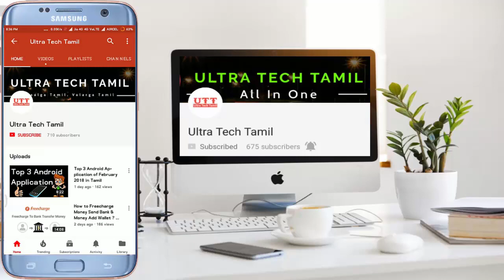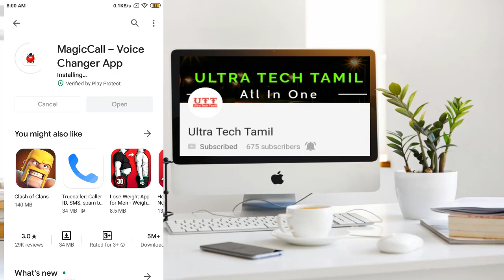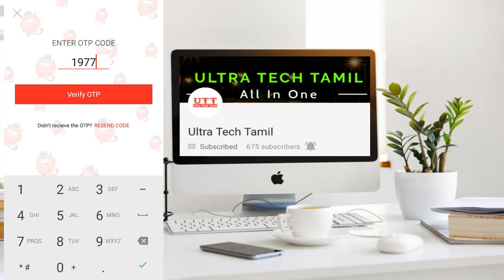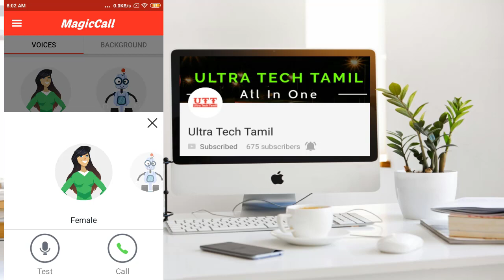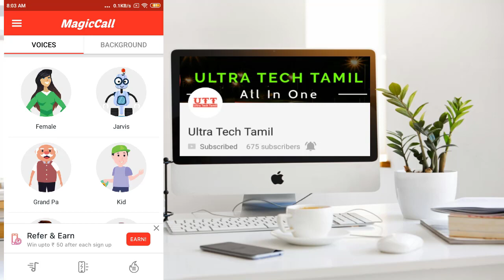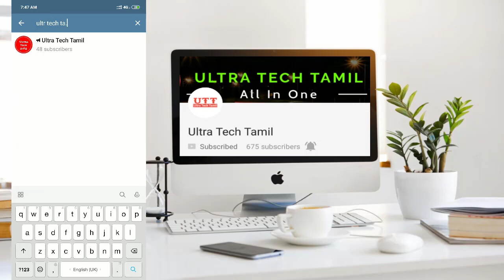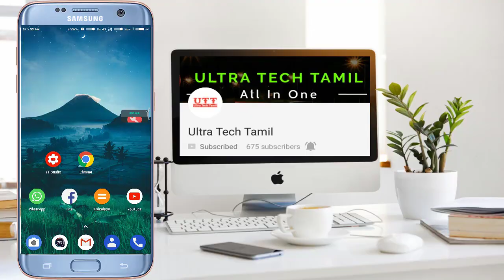சிறந்த வாய்ஸ் சேஞ்சர் App During Call | How To Change Voice During Call Male TO Female 100% Working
Welcome to Ultra Tech Tamil Youtube channel , we can share new technology's everyday in Tamil language . so  please support and share our videos with your friends ,please subscribe to our channel and press the bell icon to get our latest update. today we are going to see சிறந்த வாய்ஸ் சேஞ்சர் App During Call | How To Change Voice During Call Male TO Female 100% Working